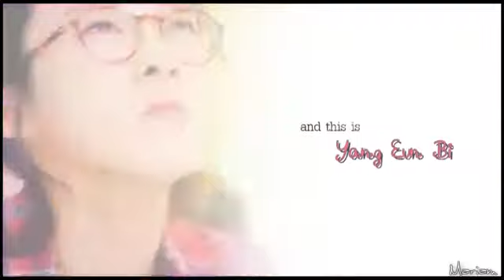Flower Boy Ramyun Shop Trailer